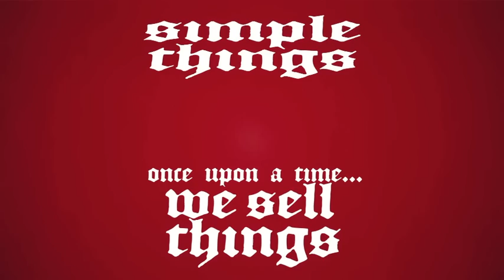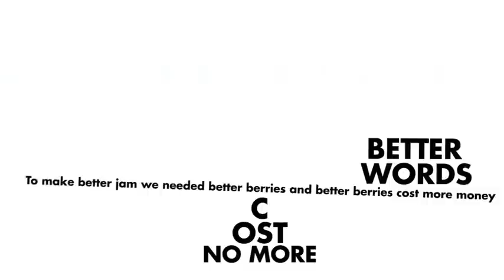How to sell invisible things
It's easy(ish) to talk about things people can see and touch, like pairs of jeans and pots of jam – especially if they're things people already want.

But how do you sell something people can't touch, like an an idea or a promise? Especially if there's a gulf in understanding between you and your audience.